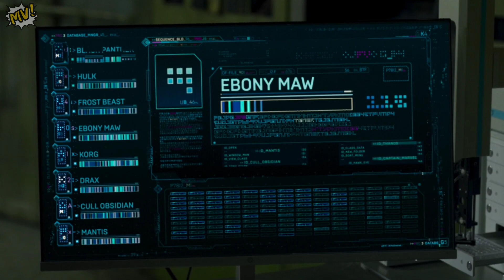Ek Aur Captain Marvel 🥴! SECRET INVISION FINAL EP BREAKDOWN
Description:
In this video, join me as we delve deep into the mind-bending world of Secret Invision's final episode. We'll unravel the complex plot, analyze pivotal character moments, and explore the hidden secrets that have left fans astounded. If you're a fan of mind-bending mysteries and thrilling conclusions, this breakdown is a must-watch!

Secret Invision
Final episode breakdown
Invision series analysis
TV show breakdown
Secret Invision finale explained
Plot analysis and explanation
Character development in Secret Invision
Mind-bending TV show analysis
Mystery series finale breakdown
Secret Invision fan theories